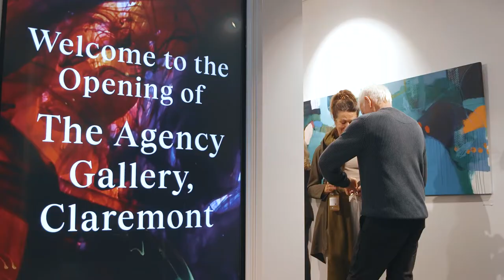The Agency Gallery Opening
We have launched The Agency Gallery!

Aligned with The Agency Group's innovative approach to selling and marketing properties, the space doubles as an art gallery where prestige properties and artworks will share equal billing. The artwork displayed, which will feature emerging and established Perth artists, currently showcases works by recent Curtin University graduates Sophie Taylor and Adam Kenna as well as established sculpture artist Lee Potter.